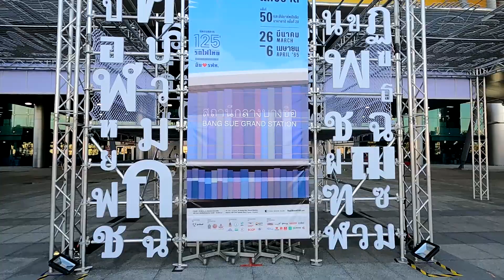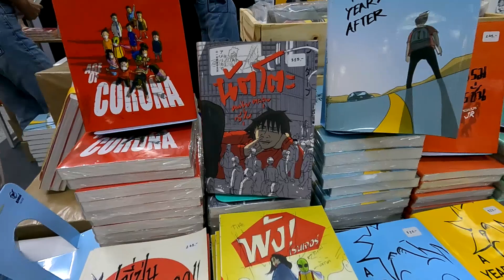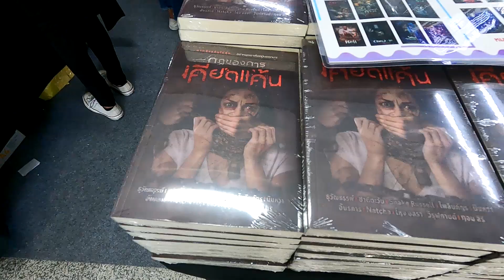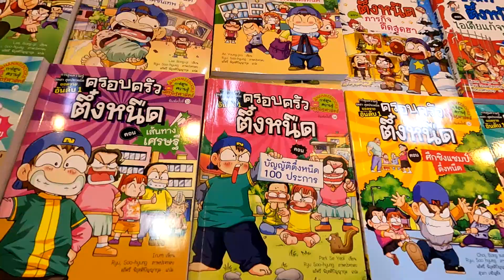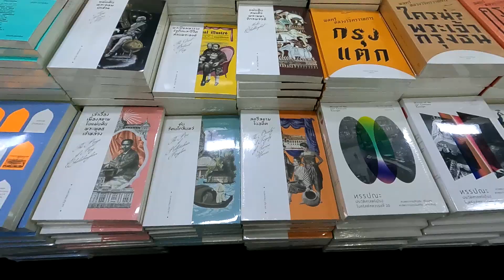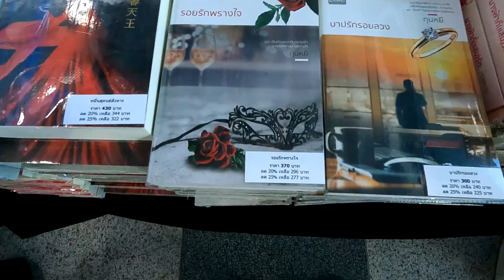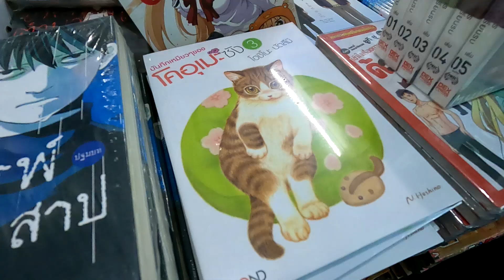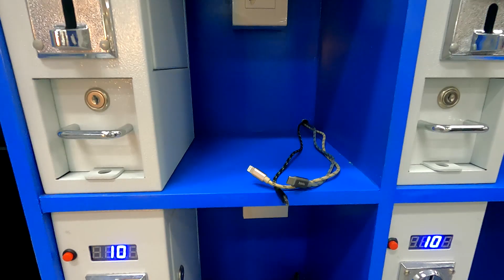งานใหญ่!!สัปดาห์หนังสือแห่งชาติ ครั้งที่50 และสัปดาห์หนังสือนานาชาติ ครั้งที่20 (26/3/65)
งานสัปดาห์หนังสือแห่งชาติ ครั้งที่50 และงานสัปดาห์หนังสือนานาชาติครั้งที่20  ณ สถานีกลางบางซื่อ วันที่ 26มีนาคม 2565 ถึงวันที่ 6เมษายน 2565  เวลา 10:00น.- 21:00น.
การเดินทาง  mrt ต่อรถ shuttle bus ฟรี
สถานีบางโพ  ทางออก 1c
เตาปูน          ทางออก1
บางซื่อ           ทางออก2
กำแพงเพชร  ทางออก 3
จตุจักร          ทางออก 3
การเดินทาง bts ต่อรถ shuttle bus ฟรี
สถานีอนุสาวรีชัย  ทางออก 3 และ 4
หมอชิต               ทางออก 4
ห้าแยกลาดพร้าว  ทางออก 1
รถไฟฟ้าสายสีแดง ตลิ่งชัน -บางซื่อ   รังสิต - บางซื่อ
รถเมล์สาย  สาย 50 65 97 ปอ 138
รถส่วนตัว จอดฟรีชั้นใต้ดิน 1500คัน